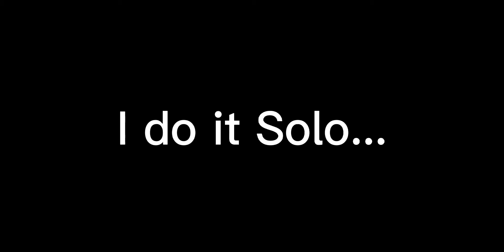Whoever makes me a dress I will marry (Kind of late hehe) |Gacha Ninjago